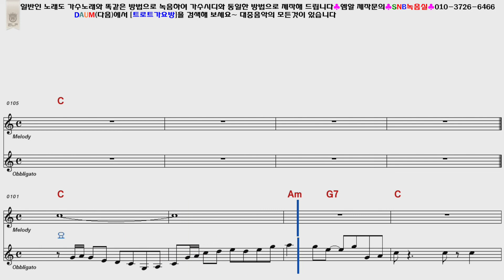홍진삼 내사랑돌려주세요